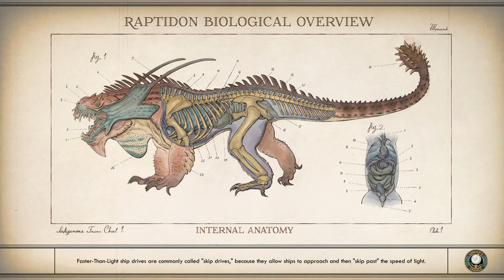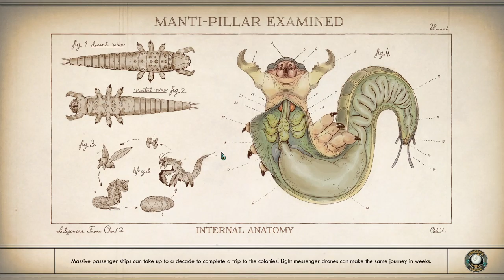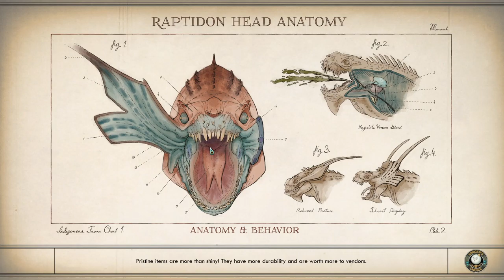The Outer Worlds │ Old Friend │ Supernova Gameplay Walkthrough Part 33